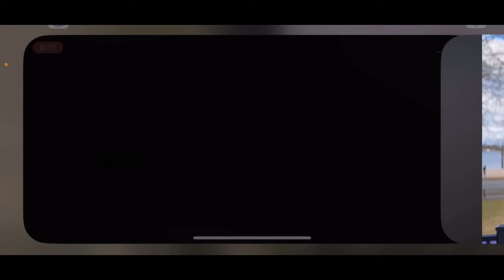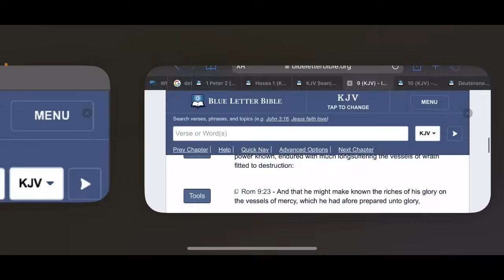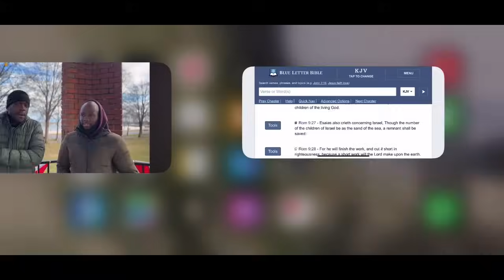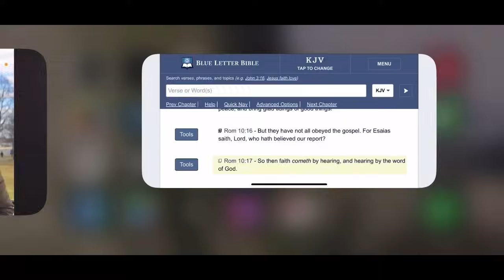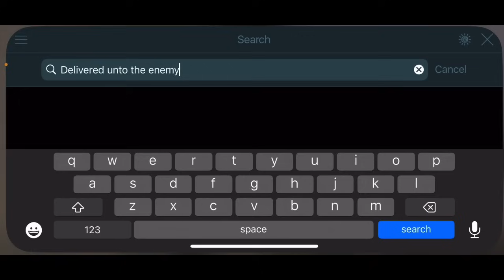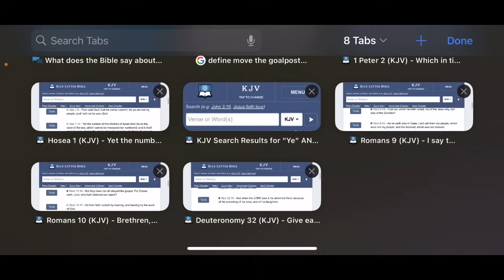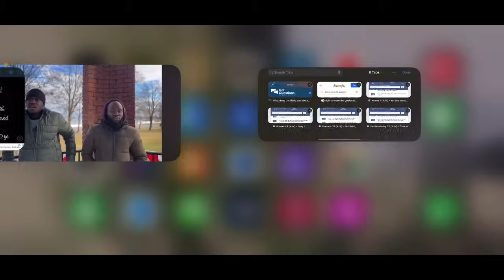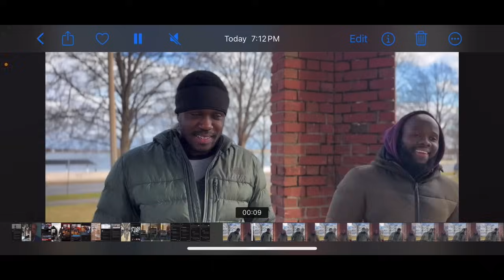RE: I WILL CALL THEM MY PEOPLE, WHICH WERE NOT MY PEOPLE!!